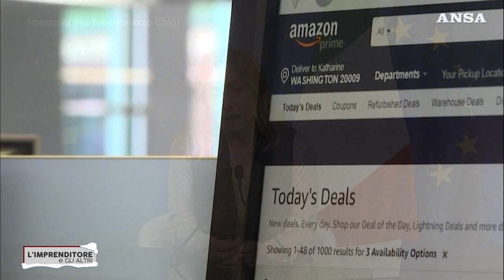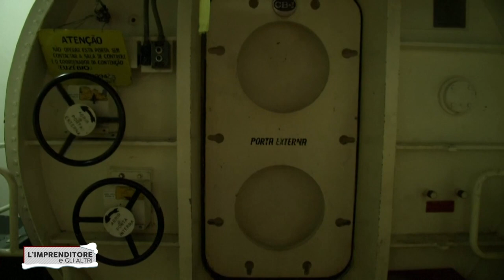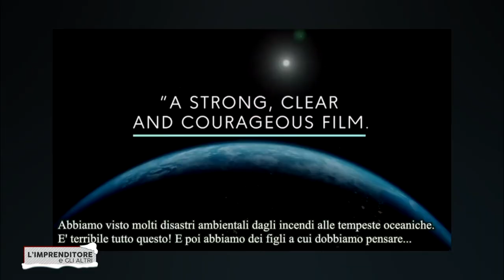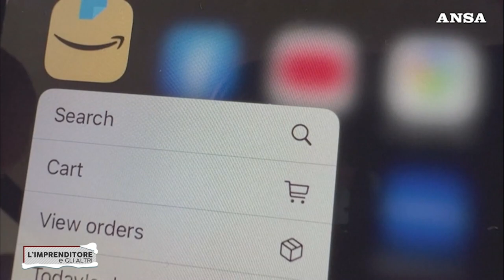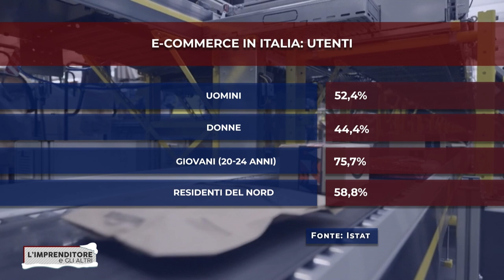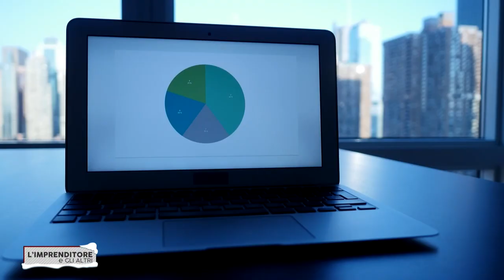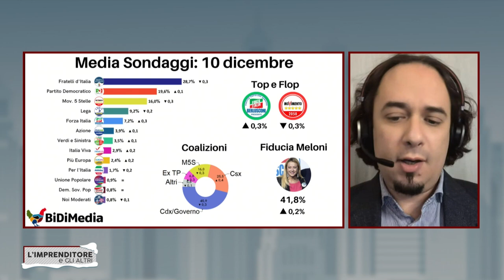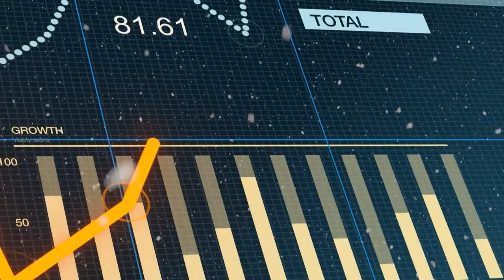L'IMPRENDITORE E GLI ALTRI -Salario minimo, documentario di Stone sul nucleare, e-commerce, politica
Gli ospiti della puntata:
- Barbara Tibaldi, Fiom Cgil
- Alessandro Cattaneo, deputato Forza Itali
- Naike Gruppioni, deputata Italia Viva
- Alessandro Cecchi Paone, giornalista e divulgatore scientifico
- Luca Romano, "Avvocato dell'Atomo"
- Tommaso Juhasz, attivista Ultima Generazione
- Michele Carrus, presidente Federconsumatori
- Corrado Luca Bianca, Confesercenti
- Dario Tana, consulente e-commerce
Lorenzo Regiroli, analista sondaggi BidiMedia
Marco Antonellis, giornalista